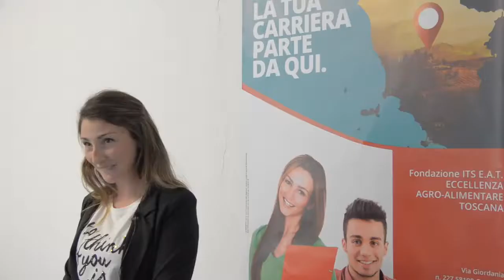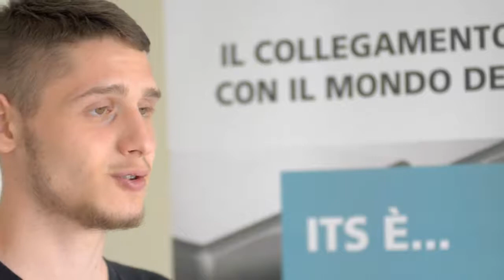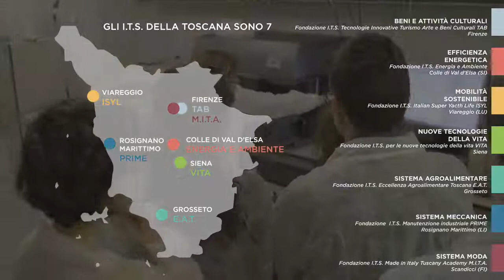ITS Toscana Storytelling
Gli Istituti Tecnici Superiori della Regione Toscana raccontati attraverso gli occhi e le parole degli studenti che li hanno frequentati. Un caleidoscopio di emozioni e voglia di creare il loro futuro.